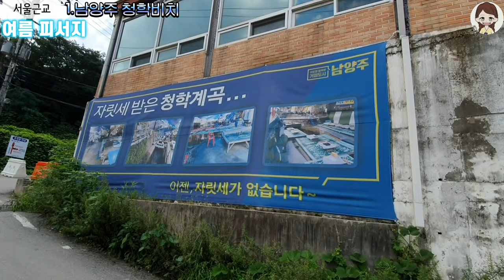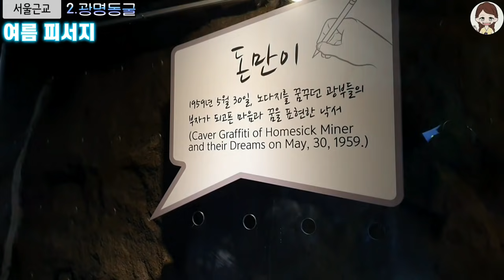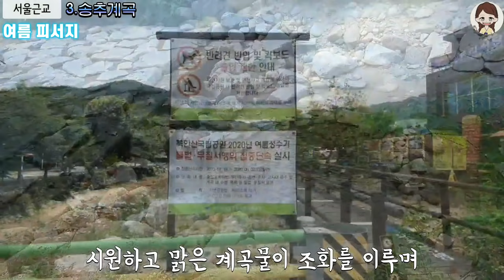[SUB]가성비 여름피서지 서울근교 당일여행코스 BEST 3,안보면 후회해! ! 서울근교계곡추천,경기도 계곡,광명동굴,여름여행지,서울근교 여름여행,남양주 가볼만한곳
서울근교 여름피서지
당일코스 추천 BEST  3

1.남양주 청학비치

[카카오맵] 청학비치
경기 남양주시 별내면 순화궁로909번길 36-5 (별내면 청학리)

2.광명동굴

3.송추계곡

북한산국립공원 송추계곡 - 북한산국립공원 송추계곡

여름피서지 서울근교계곡 경기도당일여행코스 여름여행지 계곡추천 남양주계곡 청학비치 광명동굴 경기도 나들이#주말나들이코스#여름계곡추천#송추계곡#양주계곡#광명볼거리#주말가족나들이#여름여행#여름계곡#서울근교계곡추천#남양주볼거리#남양주가족나들이#주말나들이코스추천#동굴테마파크#주말가족나들이#여름에 가볼만한곳